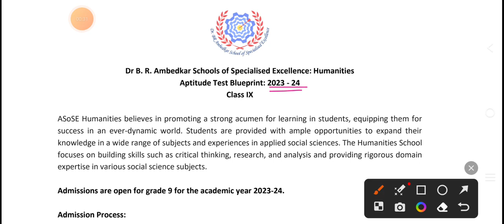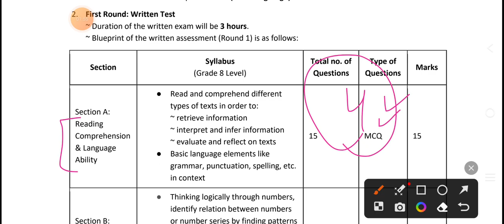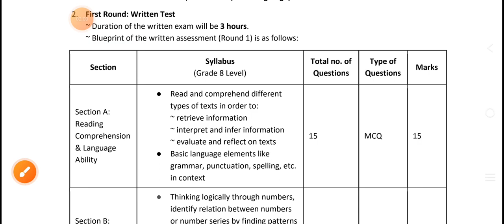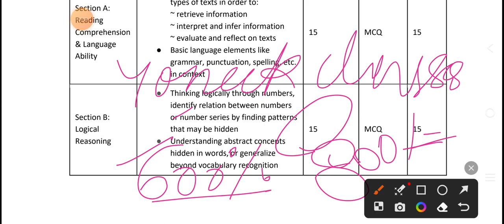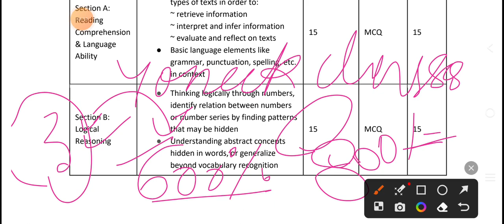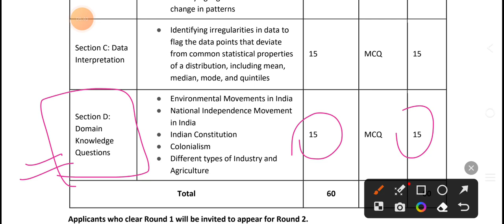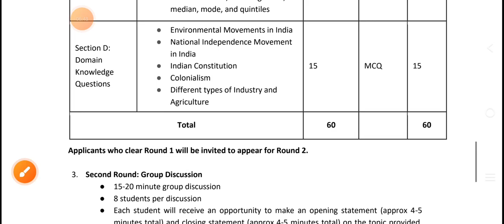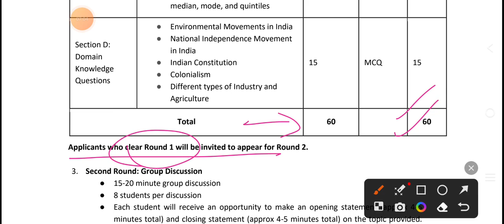class 9th sose Humanities official syllabus, exam pattern, process 2024-25|Blue print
Yoneek Classes

Entrance exam